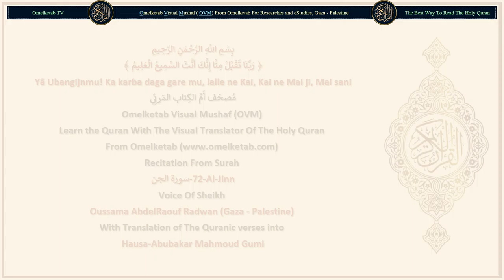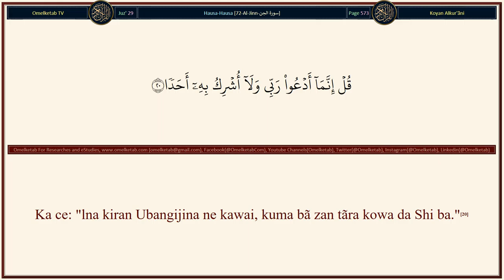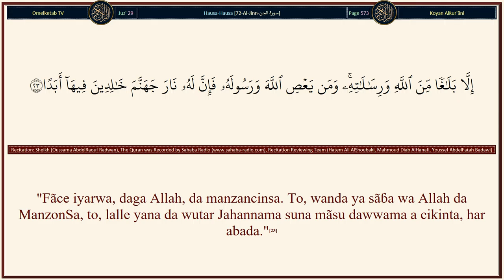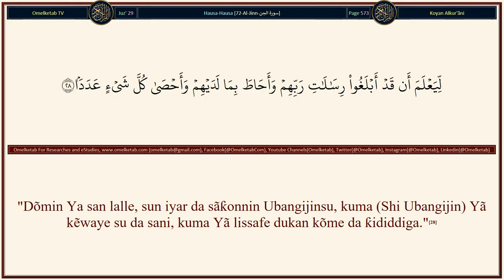72 Al Jinn سورة الجن Hausa Abubakar Mahmoud Gumi Radwan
72-Al-Jinn-سورة الجن-Hausa-Abubakar Mahmoud Gumi-Radwan... [Ka ce: "lna kiran Ubangijina ne kawai, kuma bã zan tãra kowa da Shi ba."(20)Ka ce: "Lalle ne, nĩ bã ni mallakar wata cũta gare ku, kuma bã ni mallakar wani alhẽri."(21)Ka ce: "Lalle ne, nĩ kõwa bã ya iya cẽtona daga Allah, kuma bã zan iya sãmun mafaka ba daga gare Shi."(22)"Fãce iyarwa, daga Allah, da manzancinsa. To, wanda ya sãɓa wa Allah da ManzonSa, to, lalle yana da wutar Jahannama suna mãsu dawwama a cikinta, har abada."(23)Har idan sun ga abin da ake yi musu gargaɗi da shi, to, zã su san wanda ya zama mafi raunin mataimaki da mafi ƙarancin adadi.(24)Ka ce: "Ban sani ba a kusa ne abin da ake yi muku gargaɗi da shi, ko Ubangijina Ya sanya maSa dõgon ajali!"(25)"Shi ɗai ne Masanin fake sabõda haka, bã Ya bayyana gaibinSa ga kowa."(26)"Fãce ga wanda Yã yarda da shi, wato wani manzo sa'an nan lalle ne, zai sanya gãdi a gaba gare shi da bãya gare shi."(27)"Dõmin Ya san lalle, sun iyar da sãƙonnin Ubangijinsu, kuma (Shi Ubangijin) Yã kẽwaye su da sani, kuma Yã lissafe dukan kõme da ƙididdiga."(28)]

Surah Name: 72-Al-Jinn-سورة الجن
Language: Arabic & Hausa - Hausa
Translator